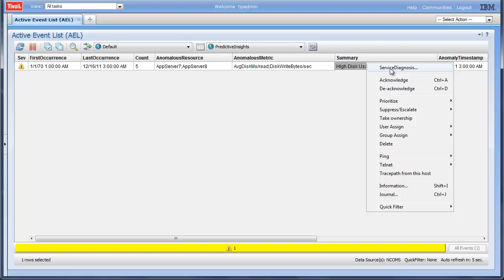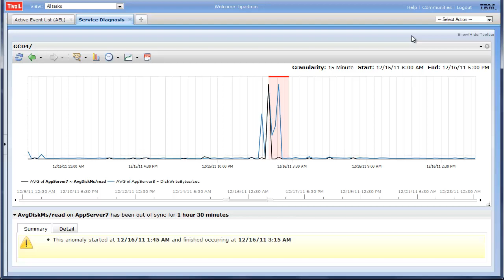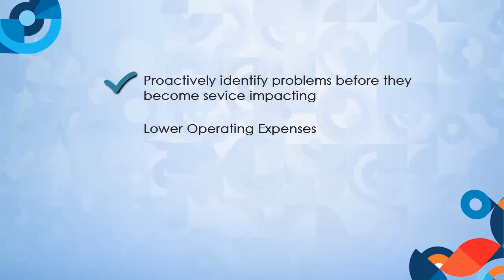Predictive Insights: "Why are you doing that"? - Use Case 3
Predictive Insights discovers large amounts of data are being moved from one machine to another - without any configuration or system knowledge.